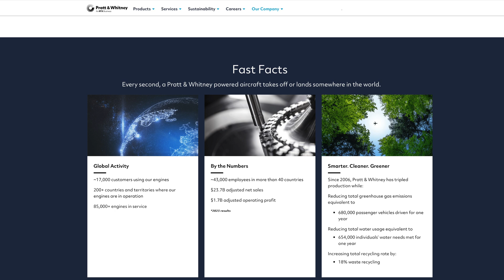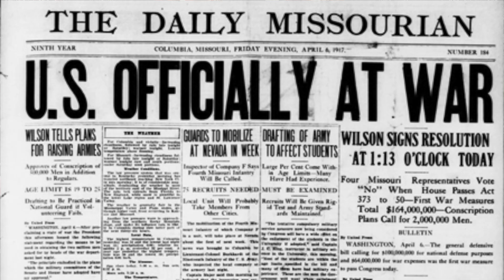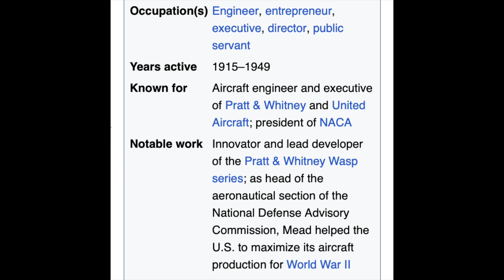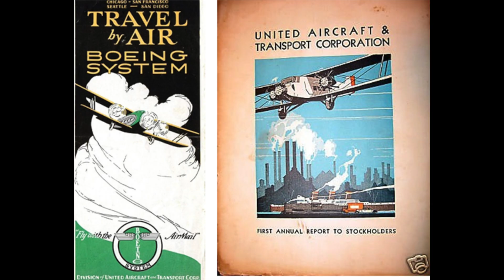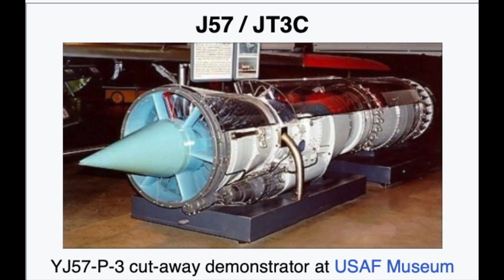Pratt & Whitney visionary, Frederick Rentschler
Every second, a Pratt & Whitney powered aircraft takes off or lands somewhere in the world.
You know the name but do you know the history of this iconic engine manufacturer?
The story begins in 1887 when Frederick B. Rentschler was born in Hamilton, Ohio to German American parents.